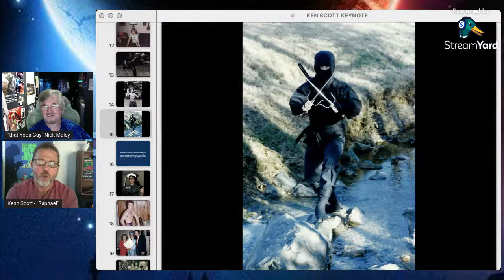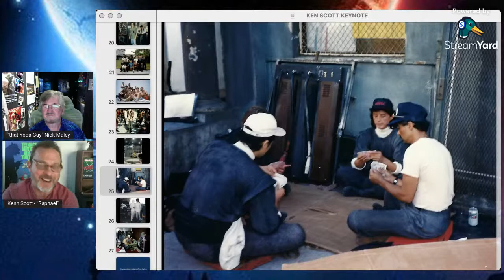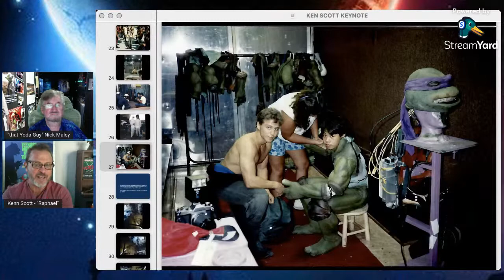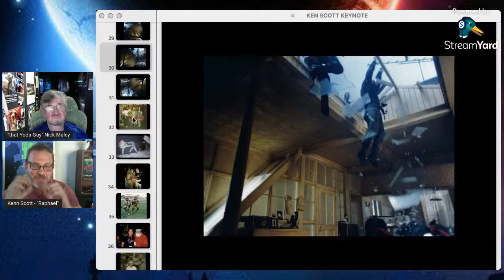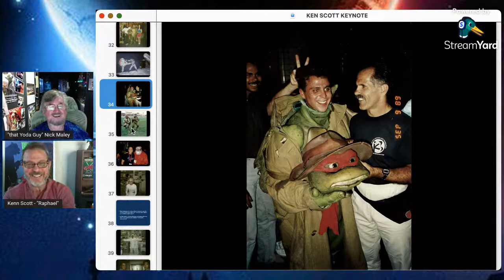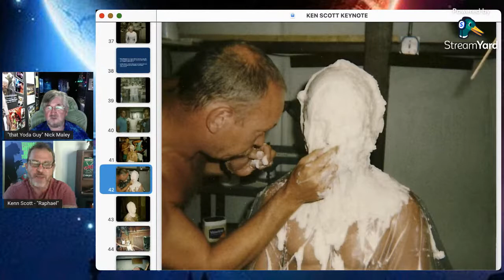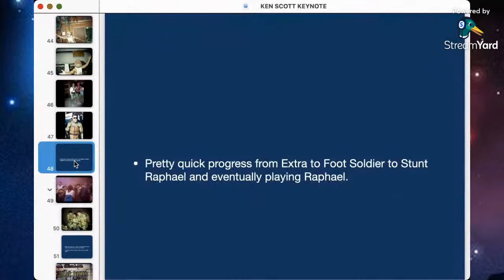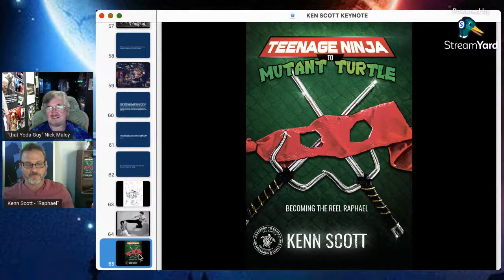From Teenage Ninja to Mutant Turtle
Mutant Ninja Turtle Kenn Scott (Raphael) from the original Ninja Turtle movies talks to Creature Effects Designer Nick Maley about Kenn's rise through marshal arts to the silver screen